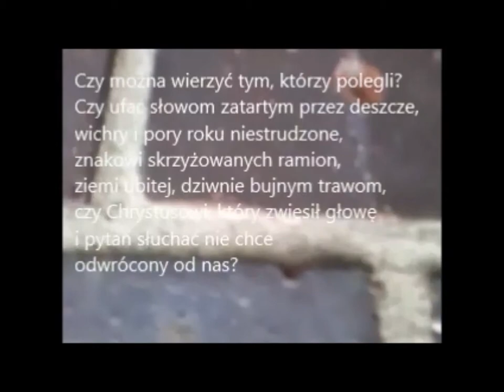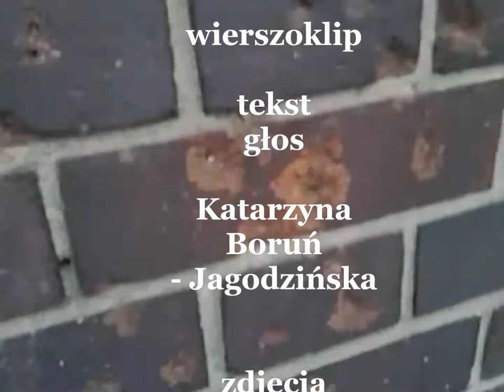CZY MOŻNA WIERZYĆ TYM, KTÓRZY POLEGLI wierszoklip Boruń-Jagodzińskiej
CZY MOŻNA
WIERZYĆ
TYM,
KTÓRZY
POLEGLI
wierszoklip
tekst,głos Katarzyna Boruń - Jagodzińska
(wiersz z lat osiemdziesiątych, ukazał się m.in. w zbiorze "Muzeum automatów" Bydgoszcz 1985)

zdjęcia
Szymon Zrąk
projekt
burzawuchu.pl
wykorzystano fragment z
Revolution_Void_-_10
_-_Headphonetic
lokalizacja
Warszawa
Stary Żoliborz